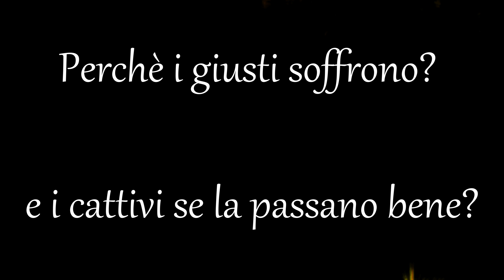Domanda: Perchè i giusti soffrono e i cattivi se la passano bene? - Rav Michael Elmaleh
Aiutaci a continuare! Sostienici anche tu! Dedicando un video con 40 euro